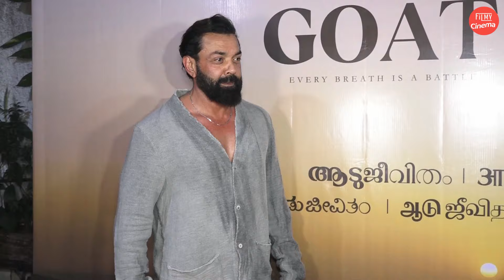Bobby Deol के संस्कार के आगे Kajol Devgan के टूट गया घमंड ! काजोल के तेवर तो देखो जरा